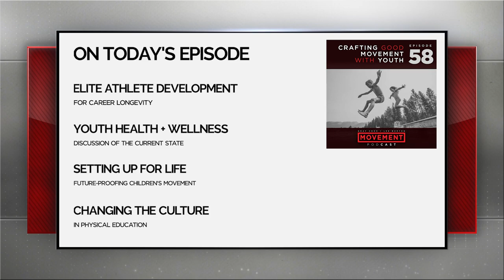S5 E58 - Crafting Good Movement with Youth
Today, we welcome our guest, Peter Bowler. Peter is a former Professional Cricketer and since retiring, has been on a mission to help children move better. He is currently the CEO of FMS Schools based in the UK.

On this episode, we cover elite athlete development, the current state of youth health and wellness, and ways to change the culture within physical education.

So let’s get going with this episode of the Movement Podcast – Powered by FMS.

Get $50 off FMS L1 or L2 Virtual courses. Follow this link and use promo VIRT22 at checkout.